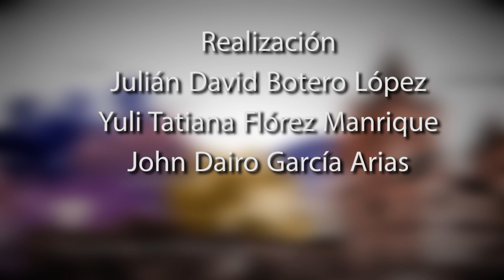PERSONAJES II 23 DE FEBRERO DE 2019 HERNÁN THELMAN TELLO GÓMEZ